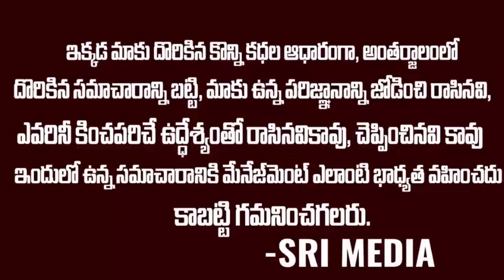ఇదొక్కటి చాలు విన్నర్ ఎవరో చెప్పడానికి ..| Race To Finale Winner | Sohel | Abhi | Akhil | Srimedia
WATCH : ఇదొక్కటి చాలు విన్నర్ ఎవరో చెప్పడానికి ..| Race To Finale Winner | Sohel | Abhi | Akhil | Srimedia